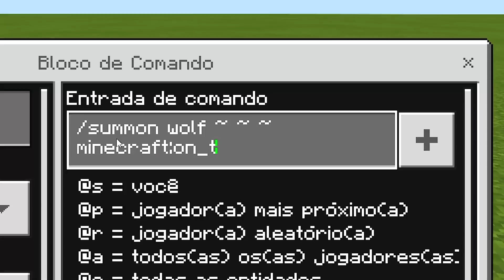COMO FAZER O BALANÇO DE PARQUINHO QUE FUNCIONA NO MINECRAFT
Descubra quais são os truques de Minecraft que funcionam 100%, como balanços, farms, lobos coloridos e mais sem precisar de mods nem addons e eu testei para garantir isso (ou não) no Minecraft!

Eu sou o Athos, e nesse canal faço vídeos de Minecraft com dicas, curiosidades, mods, addons, séries, tutoriais e construções explorando a fundo todas as mecânicas do jogo, em vídeos descontraídos e muito divertidos!